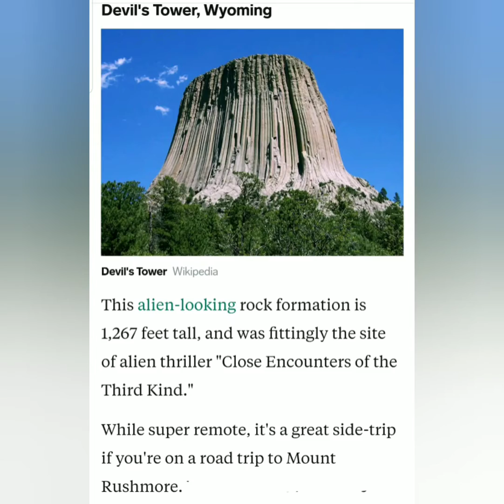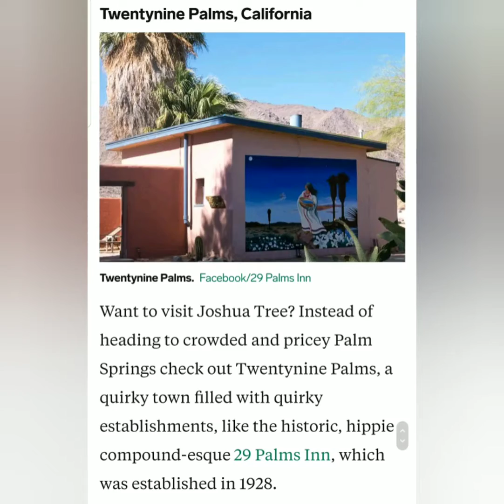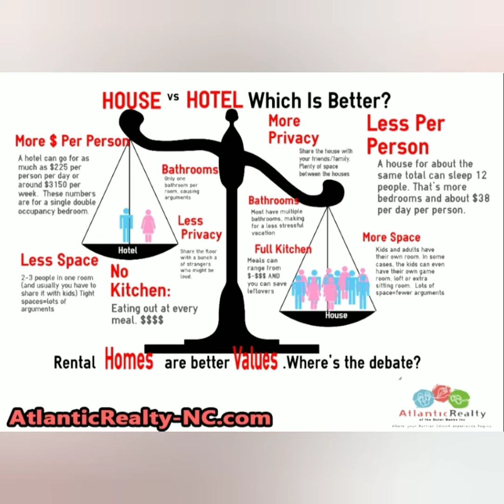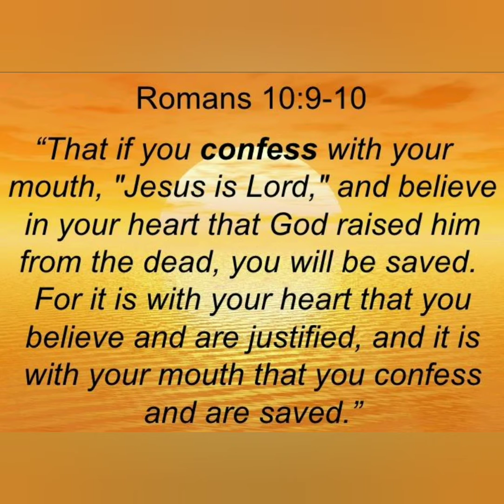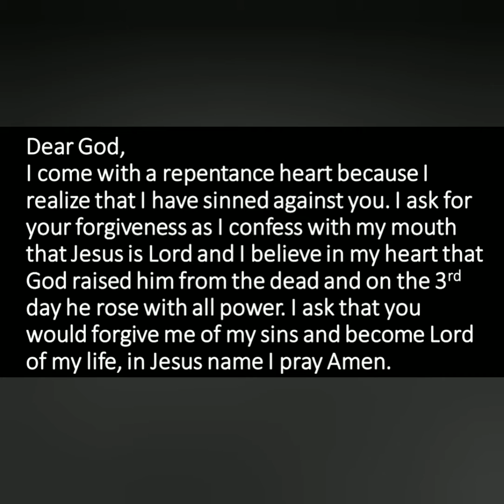Spring Break Ballin on a Budget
This video gives you tips on how to het the most out of your spring break without breaking the bank! Hints and tips on where to go, who to go, and how to go